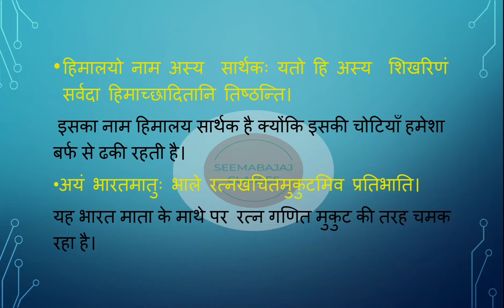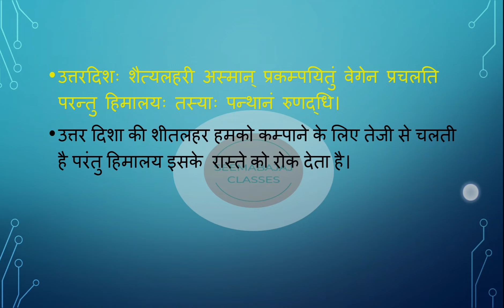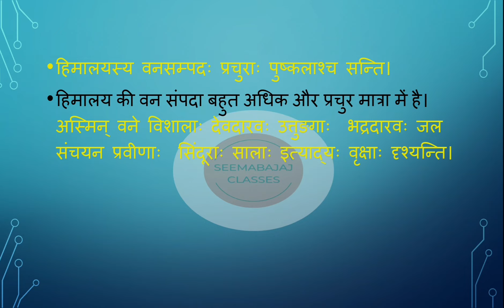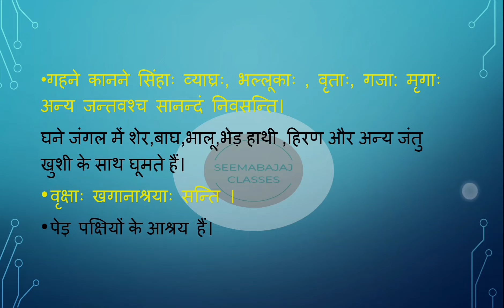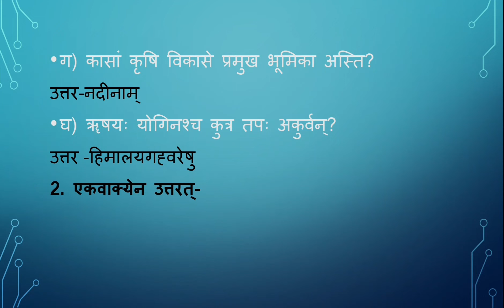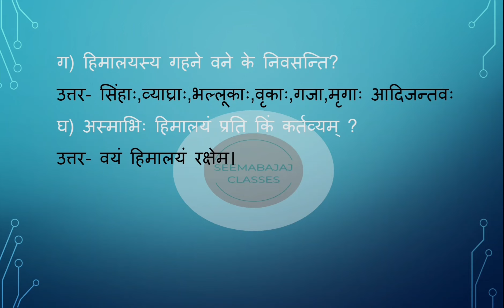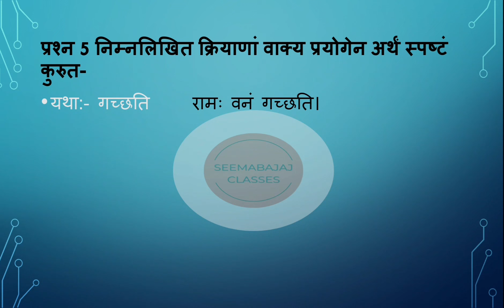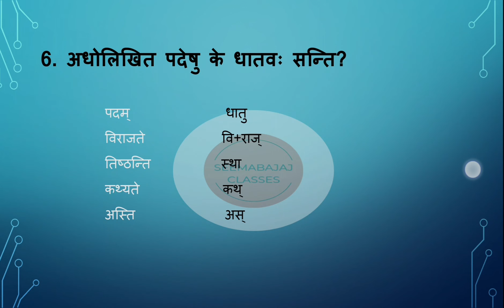Class 7 Chapter 11 Sanskrit Vani Devtatma Himalaya( देवतात्मा हिमालयः)Himdi Anuvad + Abhyas karya